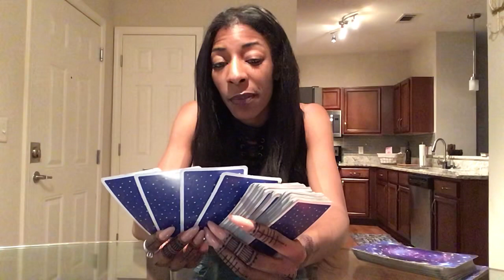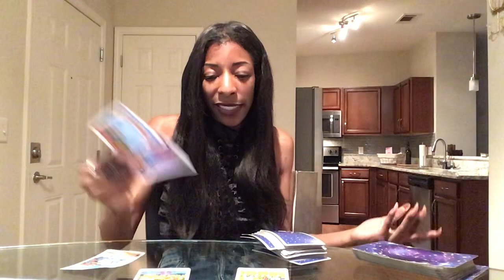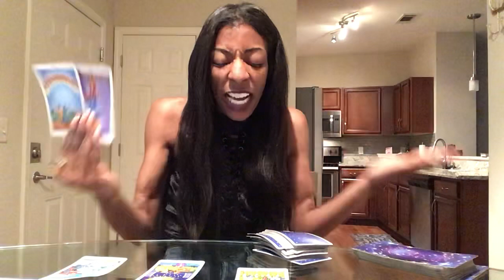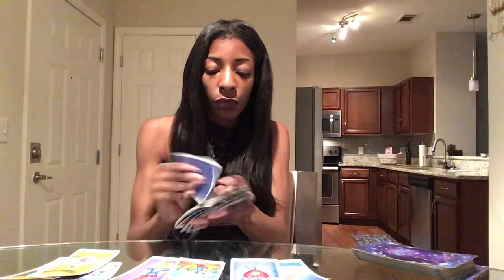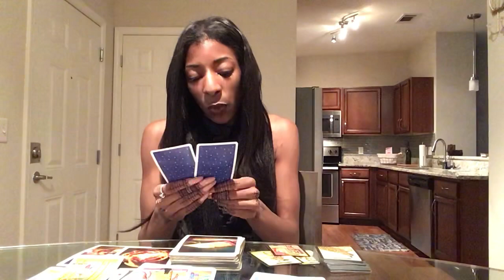NEXT 48 ~ ♐️ SAGITTARIUS ~ JANUARY 10-11 “ UNBELIEVABLE"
▪️| STARTING AT ONLY $2!
▪️| MONTHLY MEMBERSHIP REQUIRED FOR REOCCURRING READINGS
▪️| FREE WEEKLY CARD READINGS AVAILABLE FOR ALL SIGNS